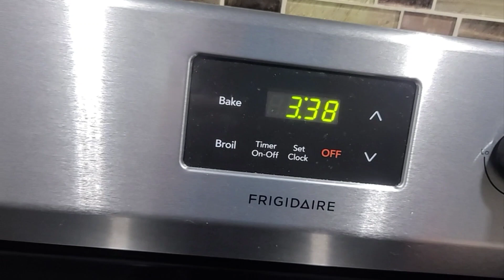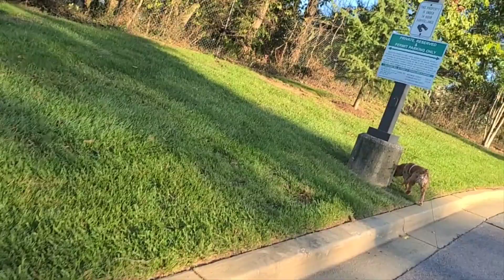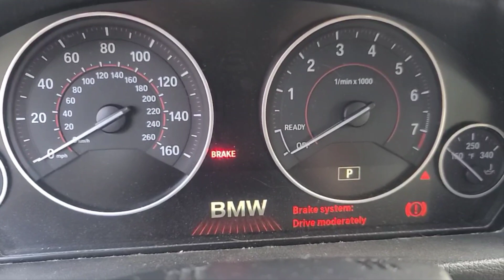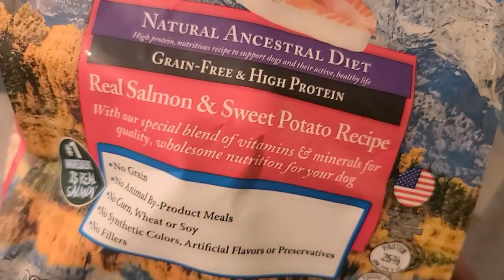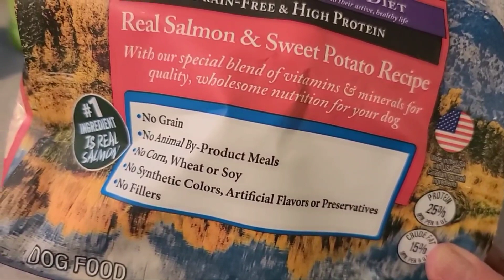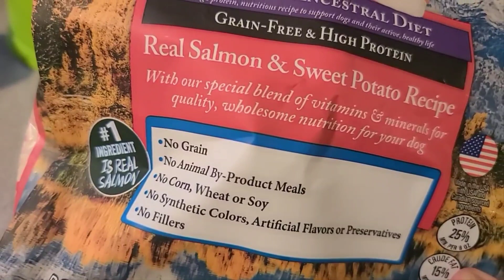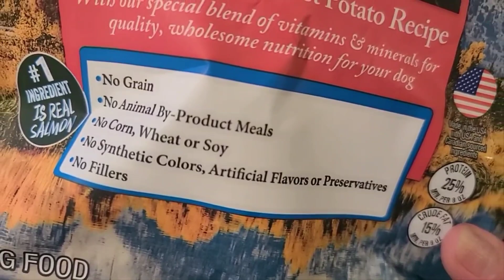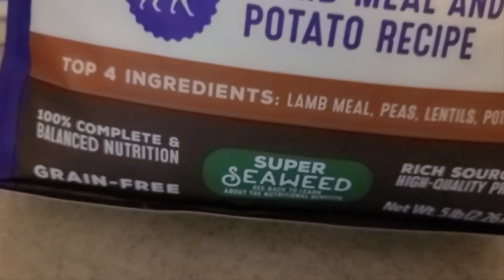ЖИТЬ С ДУРАКАМИ В США// СКОЛЬКО ДЕНЕГ ОТПРАВИЛА В УКРАИНУ НА РАЗНЫЕ НУЖДЫ//ХОЧУ ДОМ И ВЫСОКИЙ ЗАБОР